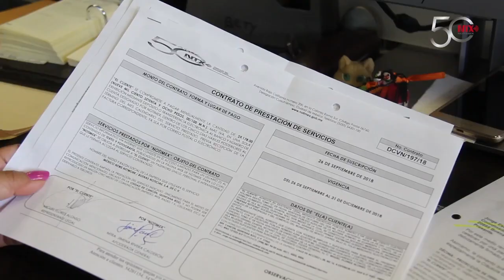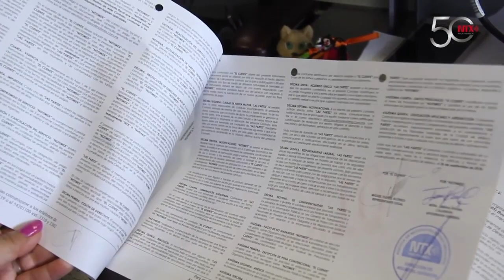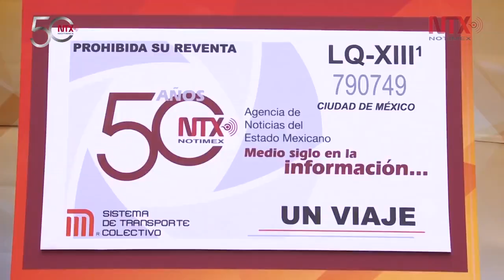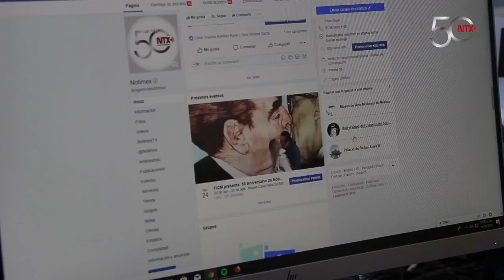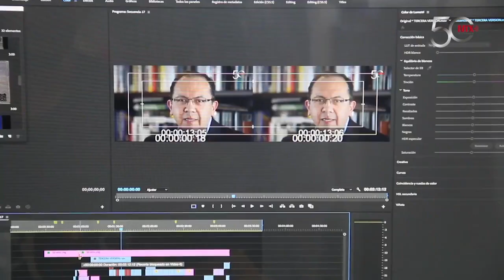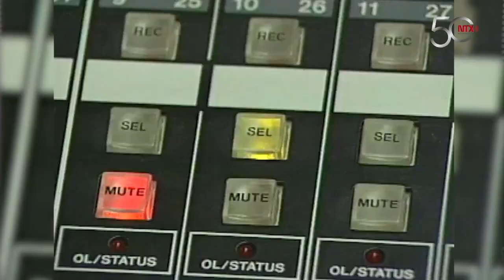Apertura, alianzas y diversificación fortalecen Comercialización en Notimex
La diversificación y la búsqueda constante de alianzas tendientes al “ganar, ganar”, han resultado clave en la consolidación de la Dirección de Comercialización de Notimex, tan importante como la veta editorial o de producción audiovisual, pues es el enlace entre los productos de la agencia y sus clientes.